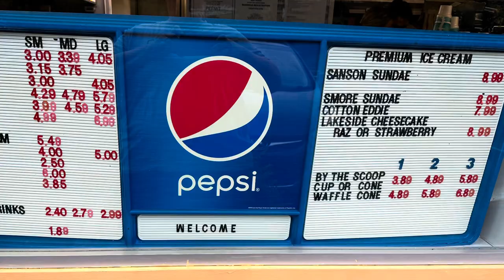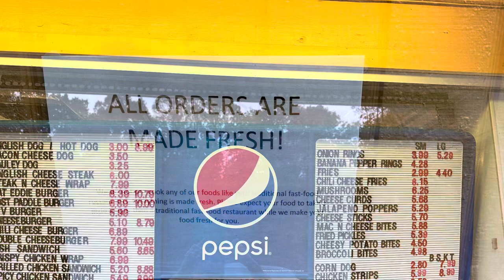Fat Eddie’s Mt. Nebo, WV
Seasonal dairy bar with a wide variety of hot food & ice cream creations! food restaurantreview wv nicholascounty summersvillelake summersville #304